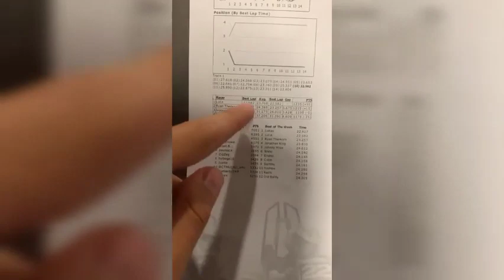This Prank Made Marcus Almost Cry 😢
TEXT OUR PHONE NUMBER! (301) it
245-2201

WE ARE GOING TO POST EVERYDAY IN THIS MONTH!
TURN ON POST NOTIFICATION FOR A SHOUTOUT!